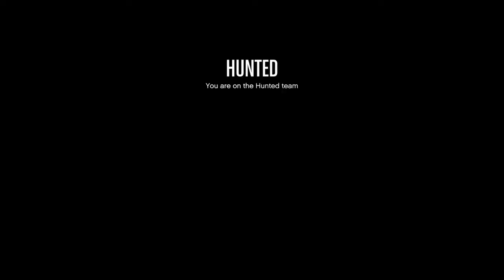Plane Jumping// Part 1